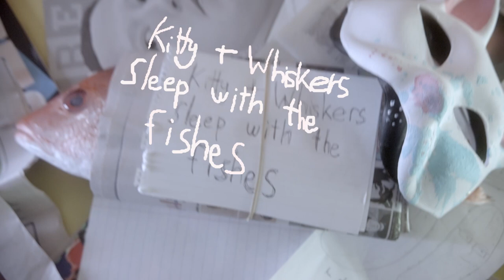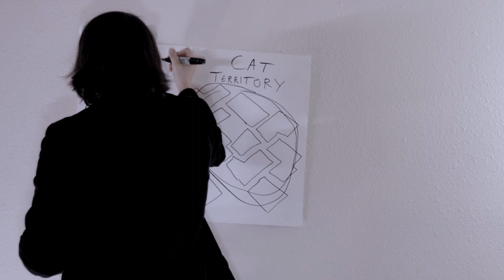Kitty Trigger - WHAT!!! (Official Music Video)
Based on the true story of the war between cats and dogs.

Directed by Jeremy Cripe
Director of Photography - Jimmie Kadaver
Edited by June Shaukat
VFX by Stephen Teeter

Starring
June Shaukat
Hollie Pantalion
Drace Pantalion
Stephen Teeter
Milo Vasquez
Jager Guerra
Jeremy Cripe
Riley Slaton
Sam Carroll
Adrian McKee
Sophie Townsend
Carter Holland
Nelson Okunlola
Aaron Heines
Marion Cahill
Michael Guerra

Stream WHAT!!! below!